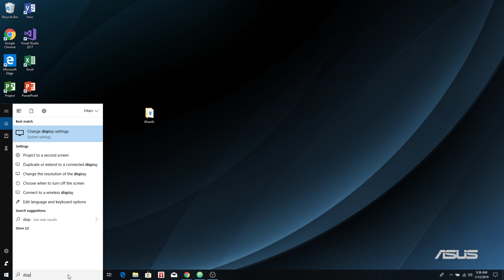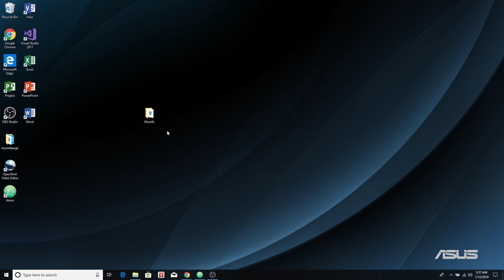How to Setup Dual Display in Windows 10 (2019)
How to setup a dual display in Windows 10 home/pro.

1. Connect hdmi cable or vga from your computer to the monitor that you want to display.
2. Go the search box on the bottom left and type in "display"... Click on "Change Display Settings".
3. Scroll to the bottom where it says "Multiple displays", select "Extend these displays".
4. Finished. You should now have a dual display ready to go!